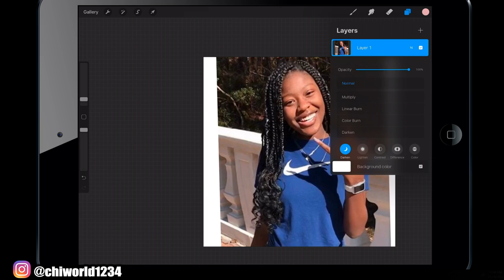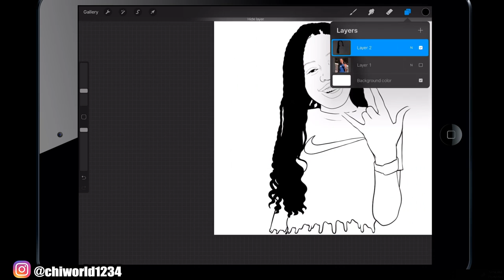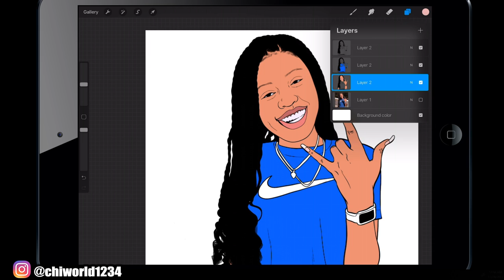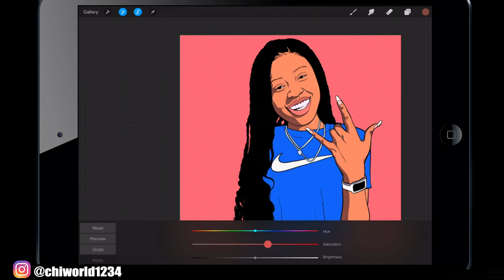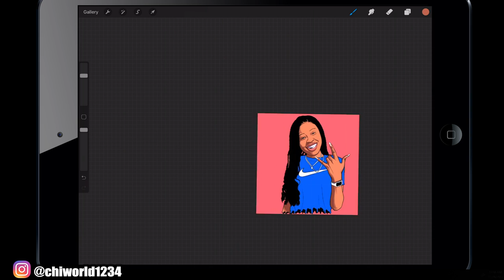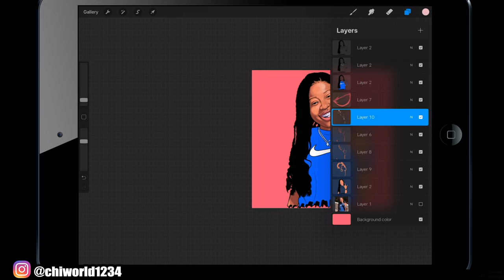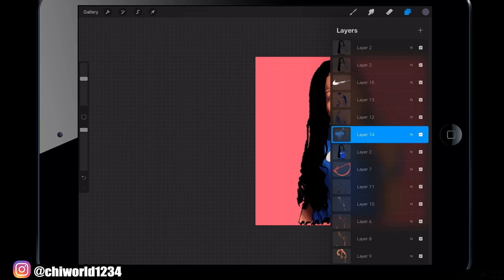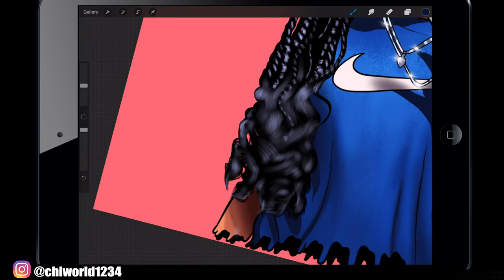HOW TO CARTOON Yourself like a PRO : Procreate